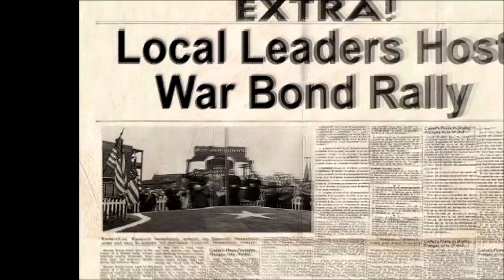Medal of Honor Rising Sun Gameplay Walkthrough Part 5 - Yamashita's Gold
Medal of Honor Rising Sun gameplay walkthrough part 1, campaign mission 7 "In Search of Yamashita's Gold". Played on PS2 for PS2, GameCube and Xbox.